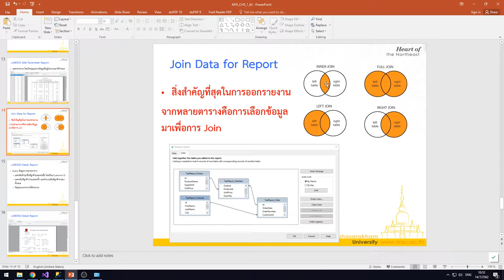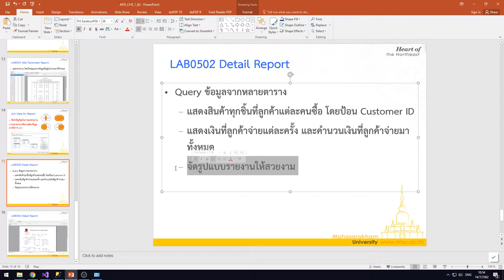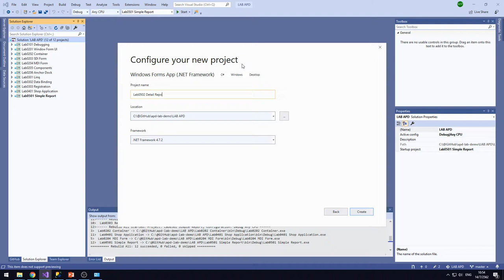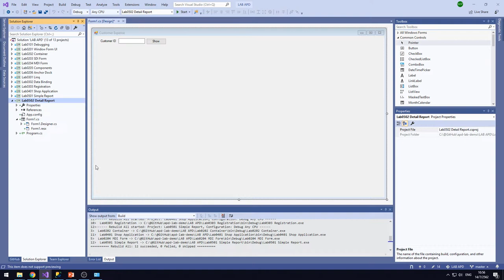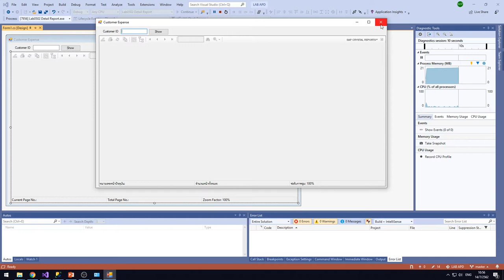Lab0502 01 UI Design